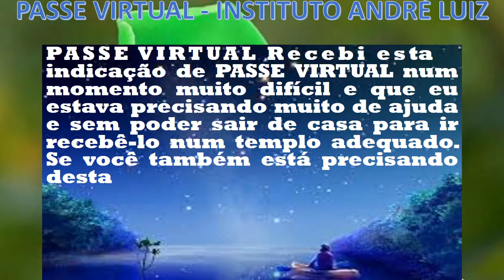PASSE VIRTUAL - INSTITUTO ANDRÉ LUIZ theraio7 todos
PASSE VIRTUAL - INSTITUTO ANDRÉ LUIZ  theraio7